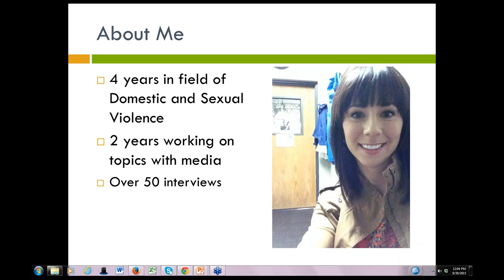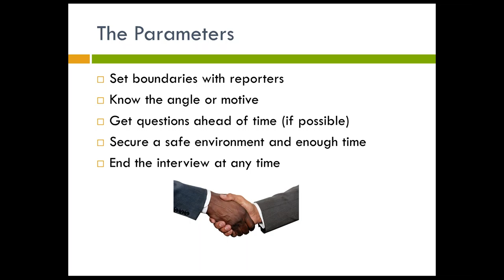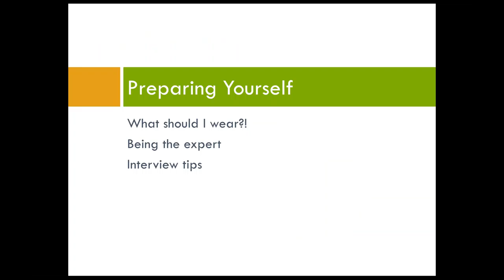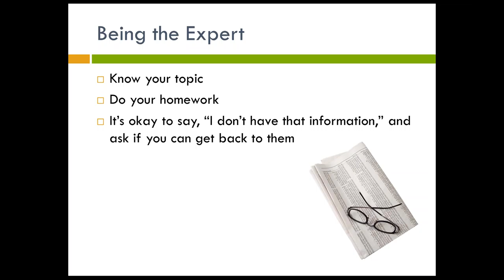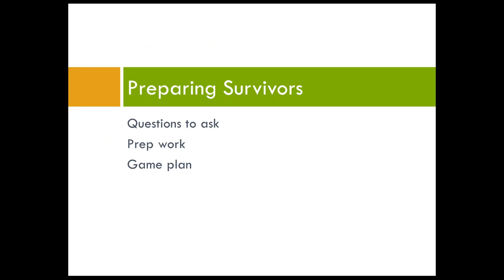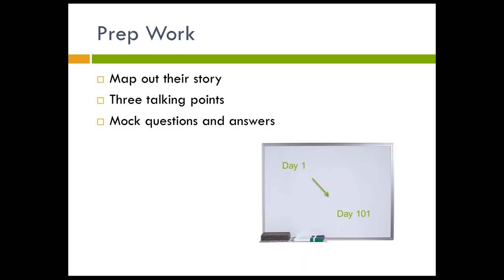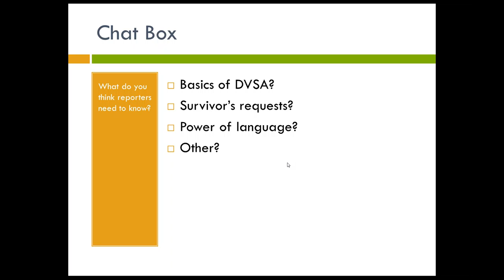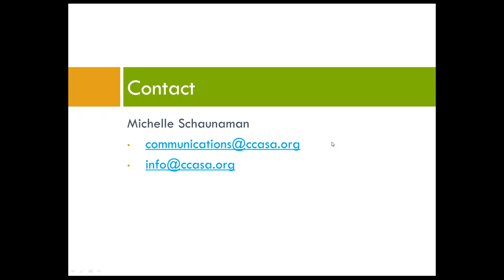An Advocates Guide to Media Interviews